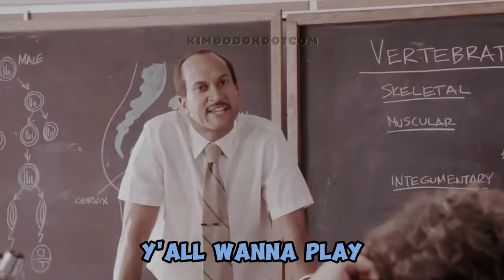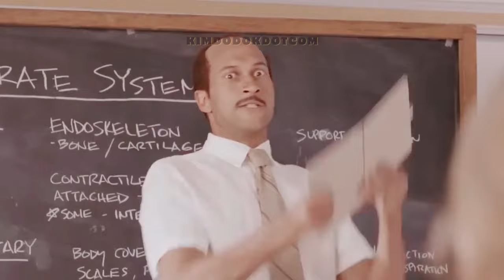EUNCHAE and KAZUHA look so pissed at their unnies for teasing them to much😳😠🐱🦢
📌  Eunchae and Kazuha's expressions show their frustration with their unnies' teasing 😂🐱🦢

✳️ EPISODES (LE SSERAFIM)